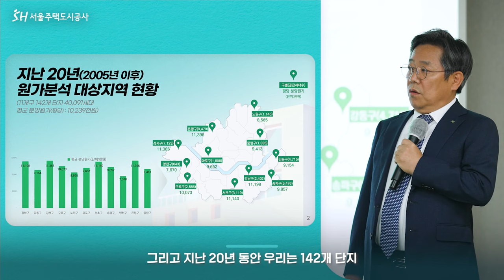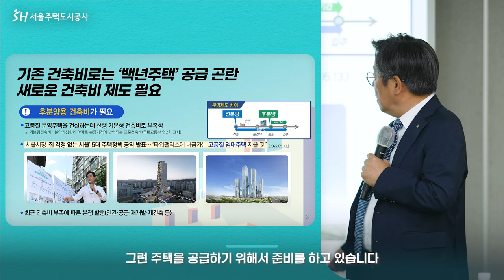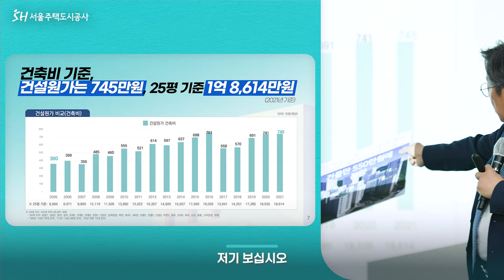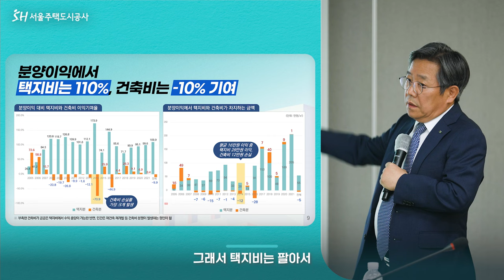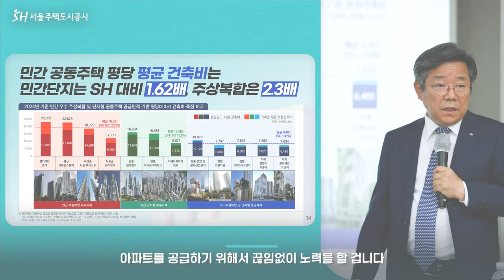SH 분양 아파트 원가 분석 [서울시 출입 기자 설명회]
6월 17일에 열린 서울시 출입 기자 설명회에서
2005년 이후 분양 된 SH 분양 원가를 공개했습니다.

SH공사는 앞으로도 고품질 공공주택의 지속가능성과
국민의 주거안정, 주거환경 향상에
도움이 될 수 있도록 노력하겠습니다.

분양원가에 대한 자세한 내용은
공사 홈페이지 및 SNS 채널 등을 통해
보다 자세하게 확인하실 수 있습니다.